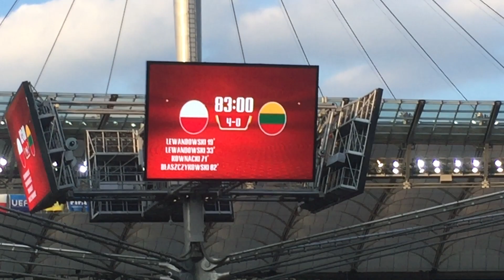Radość kibiców po golu Błaszczykowskiego na 4-0 w meczu z Litwą (12.06.2018 r.)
Polska 4-0 Litwa [Stadion Narodowy] (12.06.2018 r.)